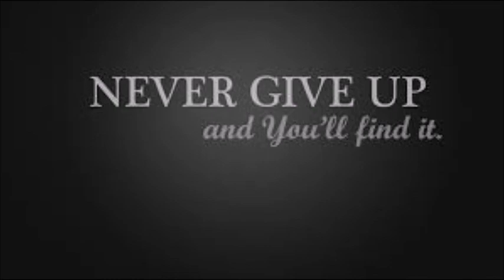All Ends Well Guitar Cover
I have bad video quality on my laptop so decided to do a slide show and a little video of my old cat.